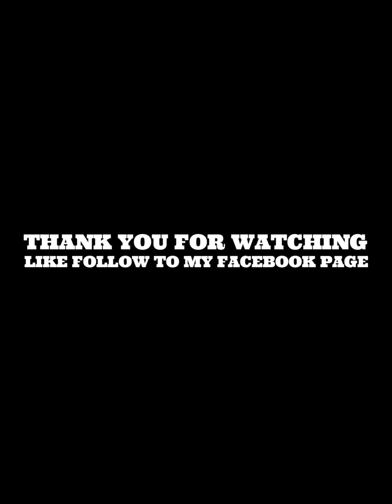BUZZ CUT HAIRSTYLE HAIRCUT TUTORIAL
Like Follow sa aking Facebook Page - Jojo's Barber Shop

@Jojo'sBarberShop24

‼️Location : Blk 129 Lot 09 Phase 2 Mabuhay Phase 2 Mamatid Cabuyao Laguna